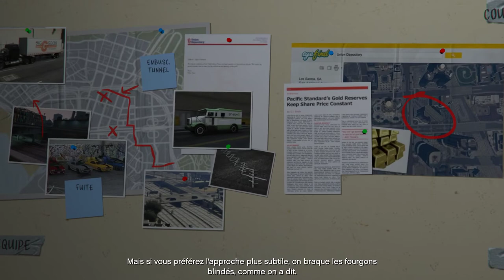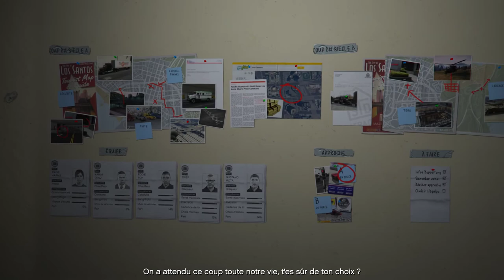Grand Theft Auto V Mission 60 : The Big Score [100% Gold medal]